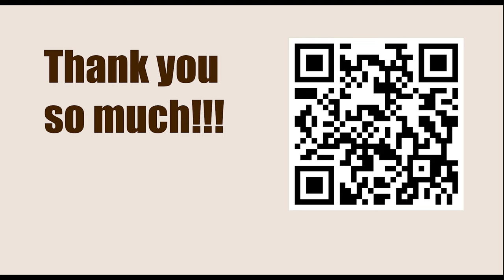GARY KASPAROV || Game 58 (My Great Predecessors: Part II) - Bronstein vs Keres, 1955